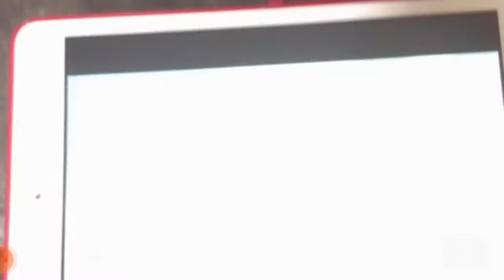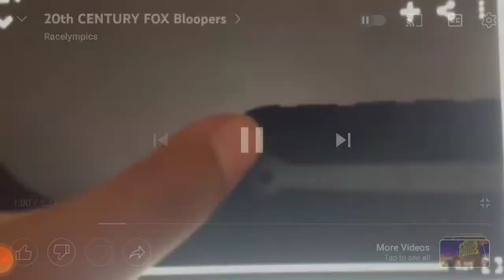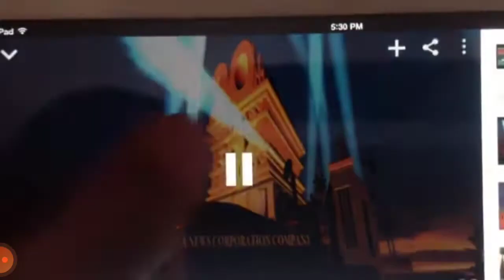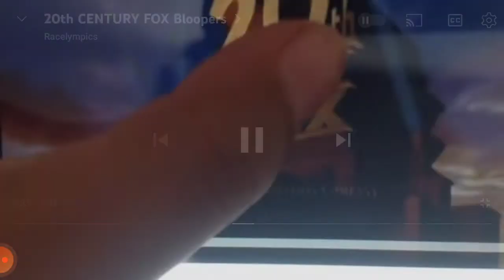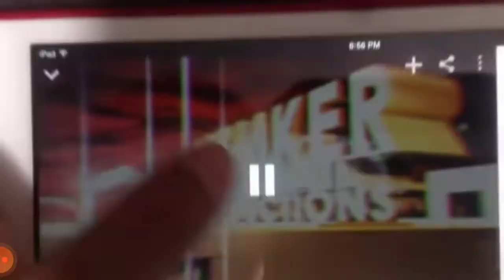reacting to 20th Century Fox logo bloopers part 2